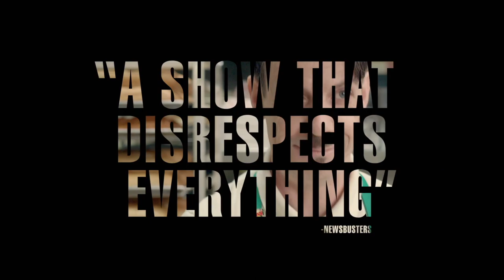Preacher - Official Season 3 Comic-Con Trailer | SDCC 2018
Get a first look at the introductions of the Allfather and Eccarius and all the wild action from the second half of Preacher’s craziest season yet.